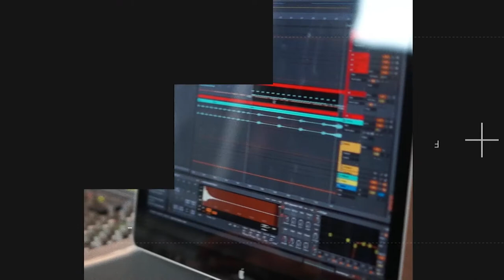Introduction to the Centre for Arts and Technology, one of the top art schools in Canada!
The Centre for Arts and Technology is one of the top Canadian post-secondary schools offering Diploma programs in Audio Engineering, Digital Film, Animation, Interior Design, Photography and Graphic Design. Our campus is located in Kelowna BC, Canada and boasts dedicated film, photography and interior design studios as well as digital audio recording studios and 2D/3D animation labs.

Our digital art school programs bring industry-leading talent into the classrooms as instructors and mentors and connect students with real-world projects alongside businesses and organizations in these communities.

Learn more about our school and campus by visiting our